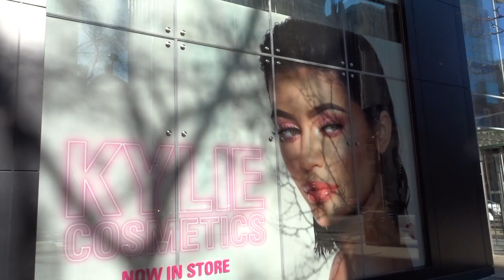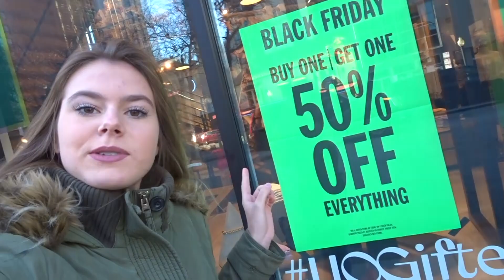BLACK FRIDAY SHOPPEN IN CHICAGO - VLOG/SHOPLOG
Hi, in deze video neem ik je mee SHOPPEN tijdens BLACK FRIDAY in Amerika! Ben je benieuwd naar wat voor leuke items ik geshopt hebt? In deze video kun je het zien, veel kijkplezier! X Nina

LEUK DAT JE KIJKT NAAR DEZE VIDEO, WIL JE OP DE HOOGTE BLIJVEN VAN MIJN NIEUWSTE UPLOADS?
X NINA

Credits Banner: FC KLAP

Hoi, welkom op mijn kanaal, mijn naam is Nina en ik vind het ontzettend leuk om video's te maken. Iedere dinsdag en vrijdag komt er een nieuwe video online. Op dit kanaal kun je o.a. challenges, vlogs en sketches verwachten, maar ook fashion en testvideo's. Liefs Nina